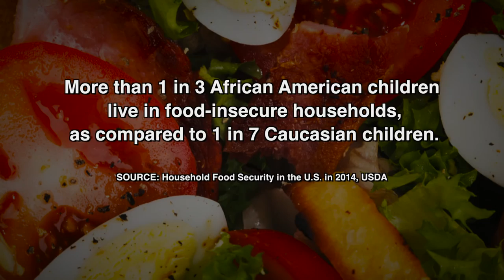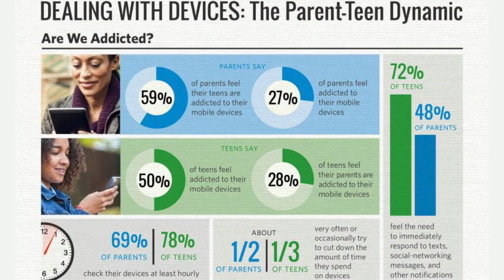The State of the American Economy with Robert Johnson | Bob Herbert's Op-Ed.TV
Nearly 100 percent of the income gains since the end of the Great Recession have gone to the top 10 percent of Americans. Nearly 40 percent of all black children in America are growing up in poverty. America’s physical plant - its roads and bridges, schoolhouses and harbors and dams and water systems - are in sad shape, but we can’t seem to get them repaired or replaced.

Three-quarters of Americans think the country is on the wrong track. What’s happened to this country that once took great pride in its so-called Can-Do spirit?

Bob Herbert covers it all with his guest Robert Johnson, an economist who has served as managing director at Soros Fund Management, as chief economist of the United States Senate Banking Committee, and is currently the president of the Institute for New Economic Thinking.

(Taped 05-24-16)